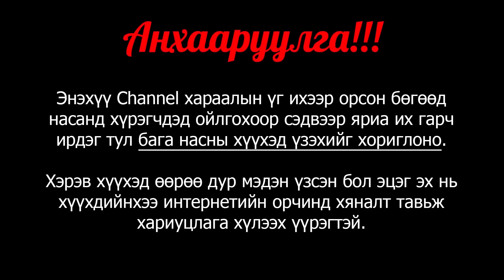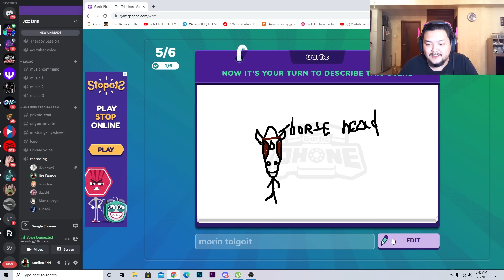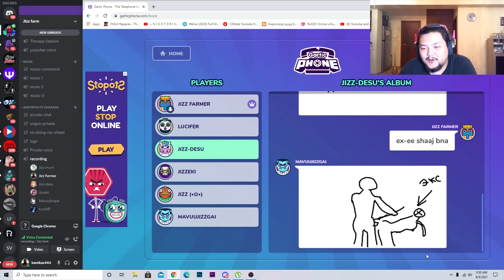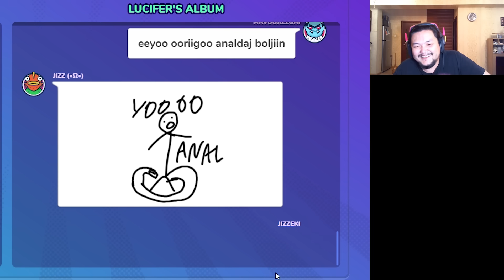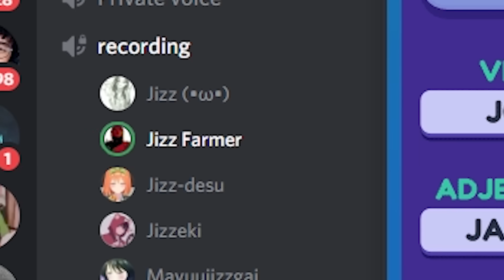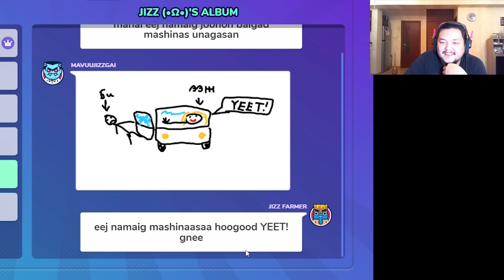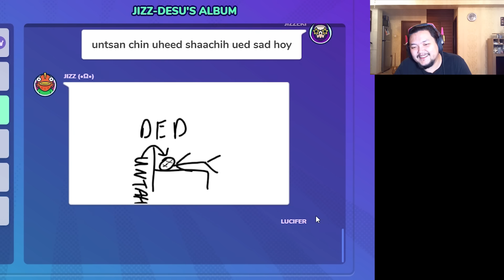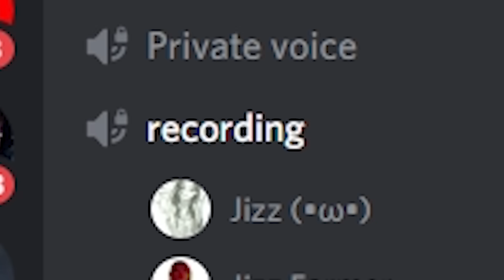Gartic Phone - Юу Зурна Гэнээ??!?!!